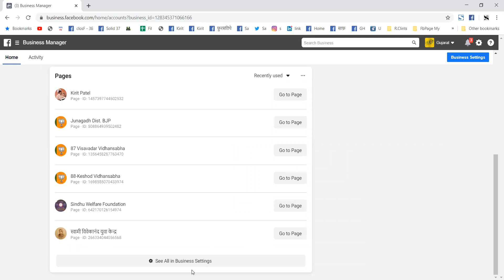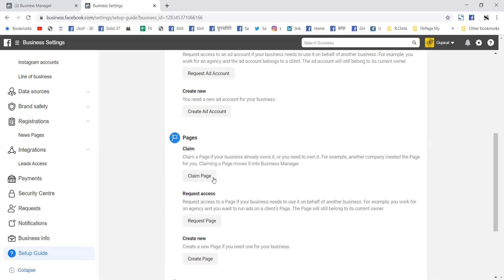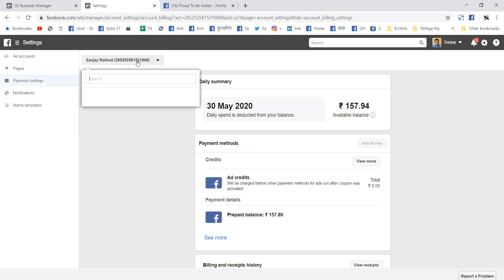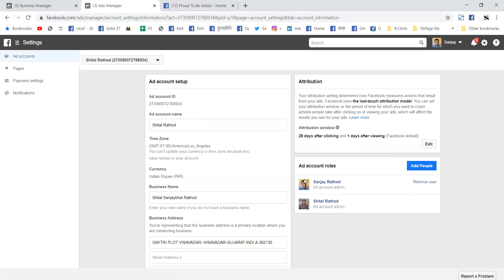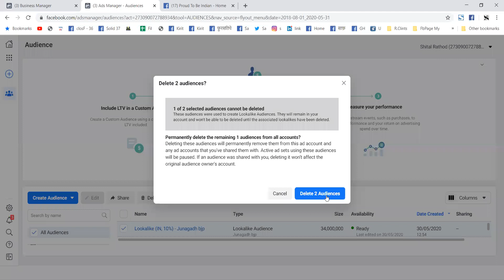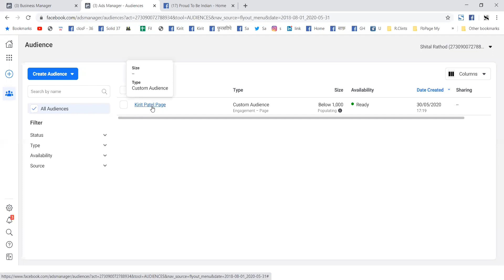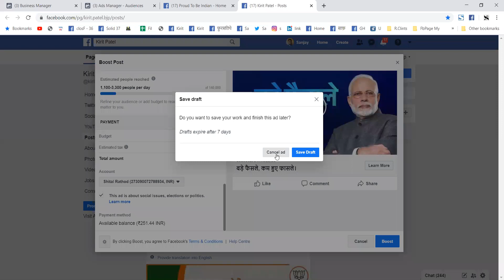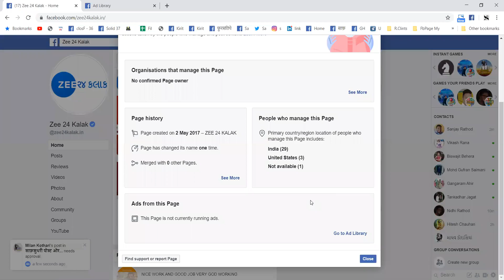Sanjay Rathod’s Free WEBINARS- Day-12 - Subject : Facebook Business Manager (Part 2)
Sanjay Rathod’s Free
Every Day 19th May to 20 June 2020,
Day-11 (29/5/2020, Friday 4.15pm)
Subject : Facebook Business Manager (Part 1)
This Channel is manage by Social Media Marketing Expert Sanjay Rathod.